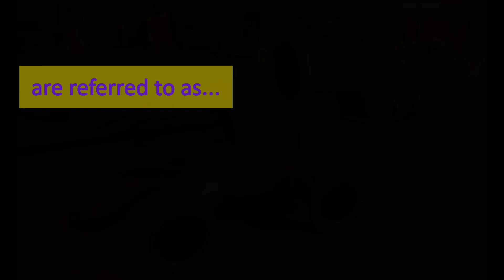Elevate Your Skills: Professional Insights into Pipe Spools, Improve Your Knowledge of Piping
Explore the intricate world of pipe spools with our comprehensive guide, Elevate Your Skills: Professional Insights into Pipe Spools. Delve into the art of precision engineering as we unravel the complexities of designing, fabricating, and installing these vital components in industrial settings. From material selection to quality control, this detailed exploration offers a deep dive into the innovative techniques and expert strategies that define excellence in the field.
They are a vital component in many industrial engineering projects. Pipe spools are prefabricated sections of pipe that include fittings, valves and instrumentation which are welded together in the shop prior to installation on site. Using pipe spools has several key advantages over field construction with some of the major benefits being:

- Improved quality control -Pipe spools can be welded, inspected and tested off-site in a controlled factory environment. This ensures all welds meet specifications before being delivered to the field. Any issues can be addressed before installation.

- Faster construction schedule - Having pipe spools pre-assembled allows on-site piping activities to progress in a more sequential, less disrupted process. Crews are welding together pre-tested assemblies rather than building from scratch.

- Safety improvements - Working with pre-tested spools is safer than field construction since activities like welding, x-ray and pressure testing are done in a factory. On-site work involves mainly rigging and bolt-up which poses fewer potential safety risks.

- Cost savings - Overall project costs can be lower using shop fabricated spools due to shorter installation times on-site and reduced field labor, equipment and supervision needs.

- Quality of welds - Controlled factory conditions allow for optimal welding techniques and parameters compared to field work with variability in environmental conditions.

Let me know if you need any specifics around spool detailing, assembly, non-destructive testing methods, shipping or installation. Proper planning and execution are key to fully realizing the benefits of pipe spooling versus traditional field fabrication. Please reach out with additional questions!

Remember, the key to a successful system lies in the connections we make!

pipe spool
removable pipe spool
non-removable pipe spool
test
hydrostatic test
pressure gauge
weld
welding
welder
welding position
welding orientation
harmony
Electrode
piping
pipe
Elbow
5G position
Fittings
pipe joining
pipe connection
joint connections
Lap joint
corner joint
butt weld
socket joint
threaded joint
special joints
mechanical engineering
piping & pipeline engineering
nut and bolt
MTO
Material Take Off
Bill of Materials
сваривать
сварка
гармония
Электрод
трубопровод
трубка
соединение труб
соединение труб
стыковая сварка
раструбное соединение
резьбовое соединение
специальные суставы
машиностроение
проектирование трубопроводов и трубопроводов

Do you want to stay up-to-date with the latest industry standards and practical tutorials, field experiences, and project insights? Our channel is dedicated to delivering captivating, creative and professional content that dives deep into the realm of piping and pipeline engineering.
we provide comprehensive coverage of equipments and materials in various industries including oil&gas, petrochemical and refinery, drilling, onshore and offshore platforms. From valves and fittings to corrosion protection and welding techniques.
whether you're an aspiring engineer, or simply fascinated by the world of engineering, this channel is the ultimate destination.